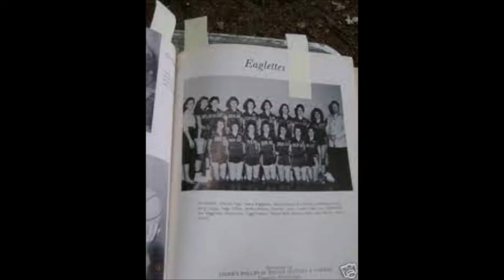The Sad Life and Death Of Tammy Wynette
In this video we turn our spotlight onto The Sad Life and Death of Tammy Wynette.